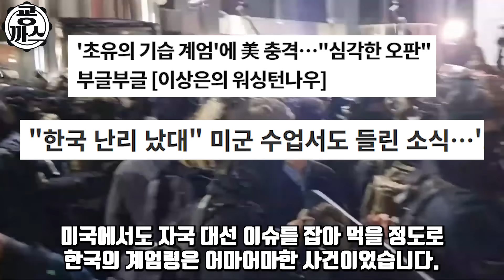"유시민 지금 뭐라고 한거야!?" "와..이게 이렇게 터지는구나" 김어준 폭로에 결국 공개된 충격적 진실, 국힘 초토화 "전부 진실이 아닙니다" 고성에도 공개된 현장영상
드디어. 4표차이로 아슬아슬하게. 윤석열의 직무가 정지 되었습니다.
이로써 우리 국민들은 걱정을 한시름 덜게 되었는데요.

현재 윤석열과 김건희가 있는 한남동 관저는 적막에 잠겨 있으며
그래도 아직 대통령이랍시고 경호하는 일부 인력만이 그곳을 지키고 있습니다.

그리고 무려 90표가까이 부결을낸 국민의 반역자
국민의 힘도 비판을 면하지 못하고 있습니다.

그래서 현재 국민의 힘은 찬핵찬성 의견을 냈던 당대표인 한동훈과
그런 한동훈을 비난하는 대다수의 국힘 의원들과의 내홍이 격화되고 있는 상황인데요

그렇다면 한동훈은. 갑자기 왜 저렇게 급진적으로 바뀐것일까 의아하지 않을수 없습니다.